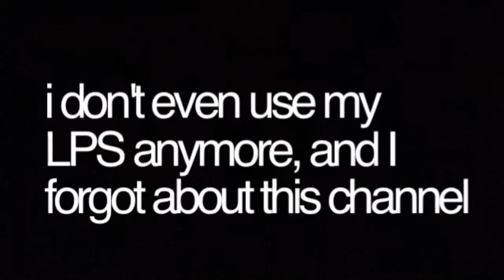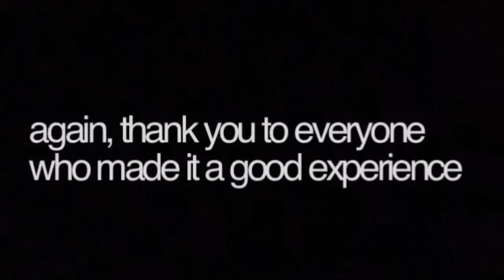Why I Don't Upload Anymore (WATCH)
basically my videos were terrible and i don't use LPS anymore, however thank you to the people who made my experience amazing and wrote nice comments, however there will no longer be pawsome or wolfblood episodes. I'm sorry ♡